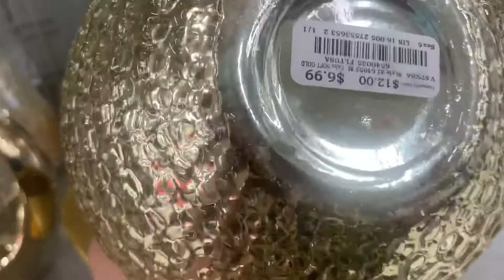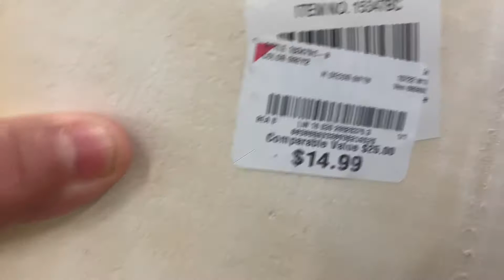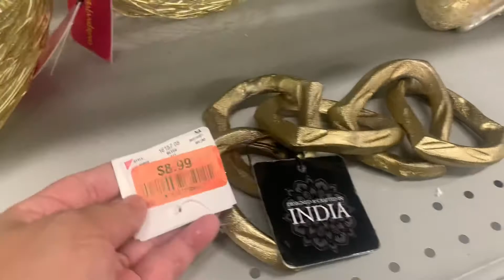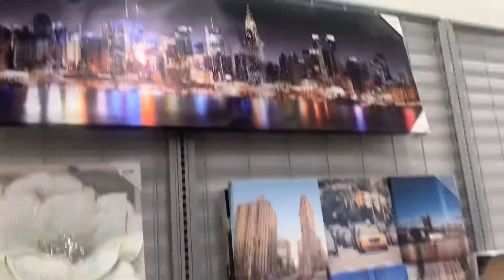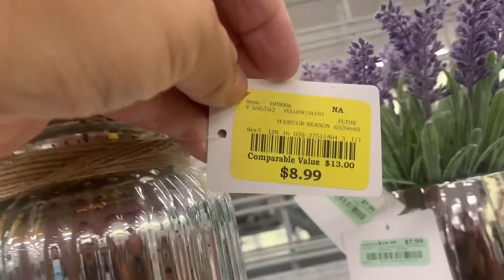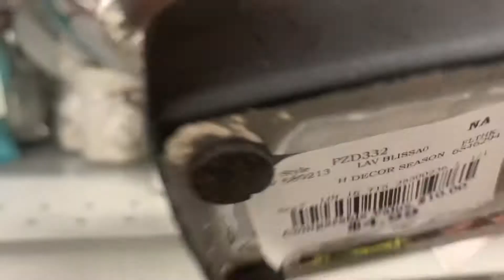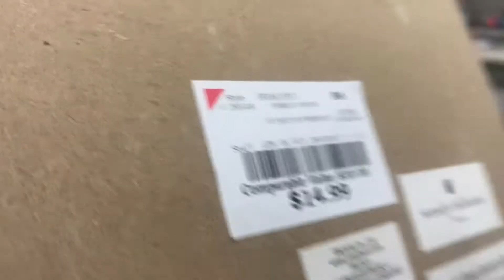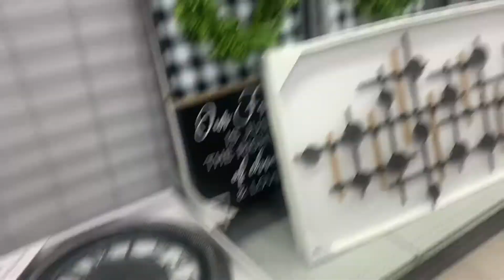Decoraciones lo más nuevo en Tienda de Burlington 2021 Otoño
Hola mi gente hermosa muchas gracias por su grandísimo apollo hoy les traigo el video de Decoraciones en Tienda de Burlington 2021 Otoño